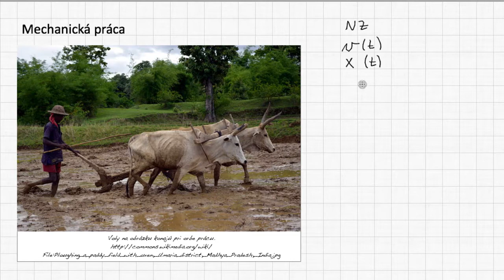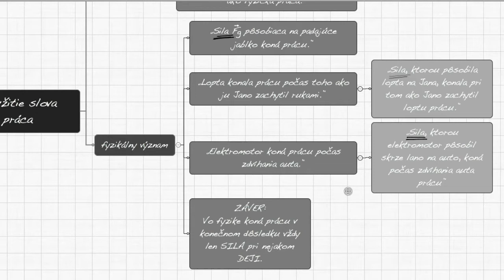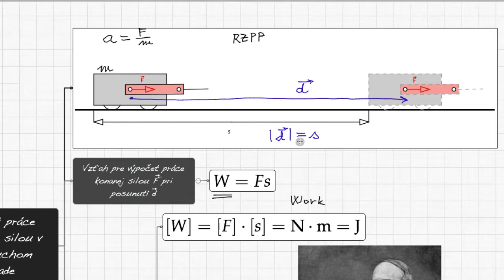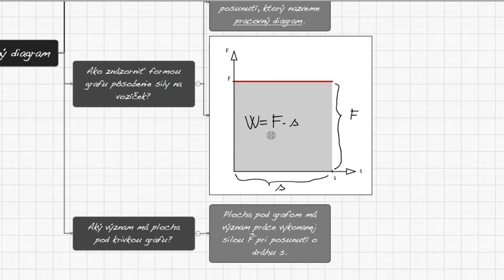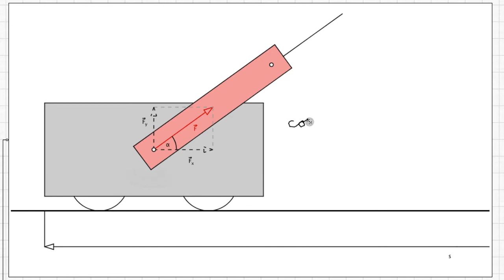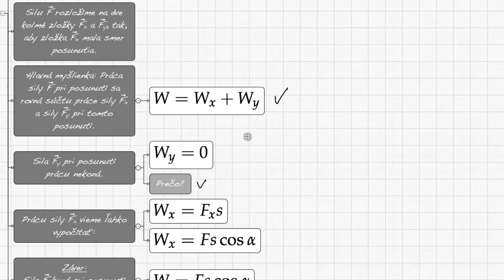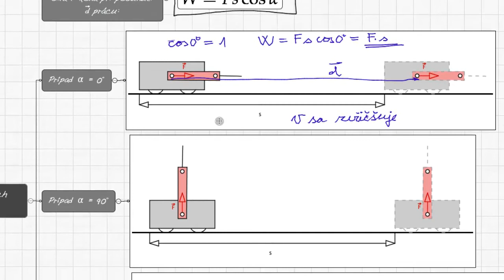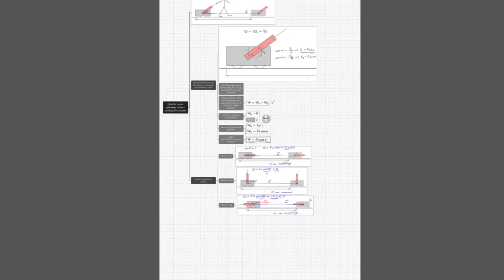F2M1-01 Mechanická práca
Práca konštantnej sily. Práca premenlivej sily. Jednotka práce. Práca sily zvierajúcej s posunutím uhol. Práca gravitačnej sily na naklonenej rovine. Práca vonkajšej sily na naklonenej rovine.